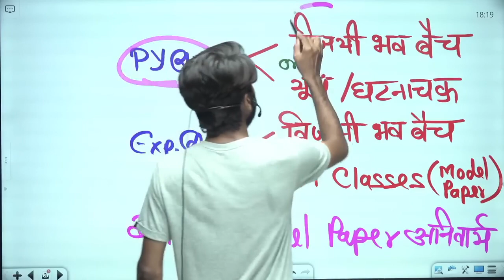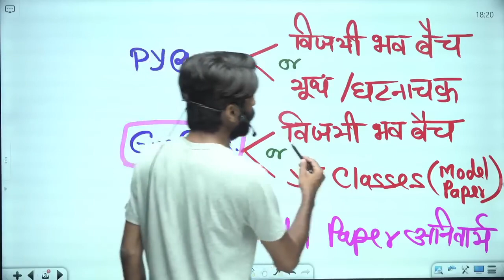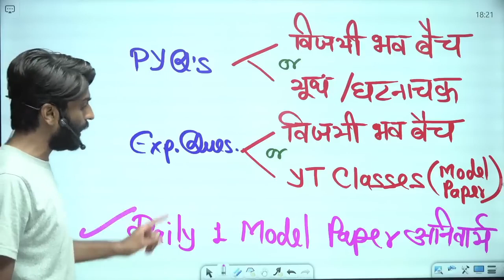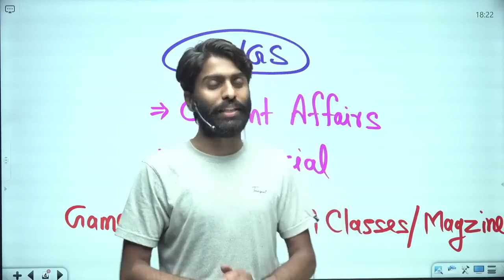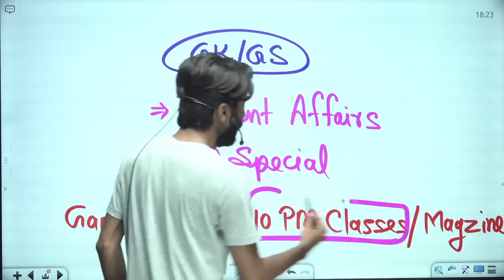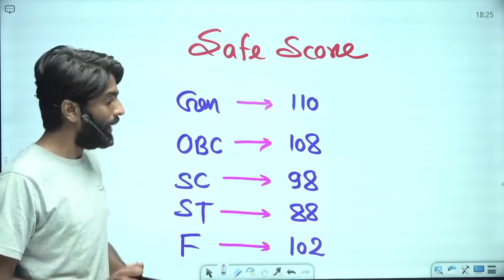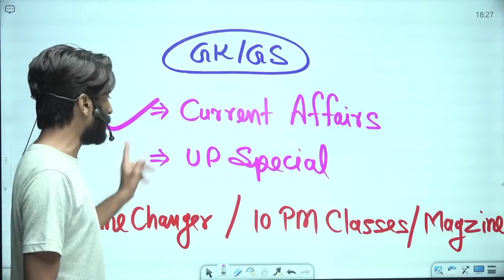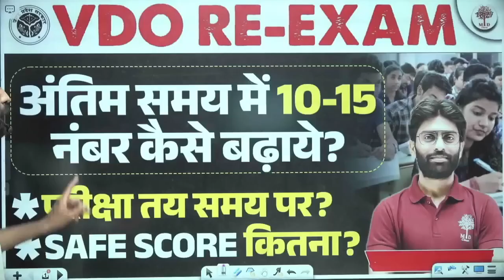🔥VDO RE-EXAM NEW UPDATE | अंतिम समय में 10- 15 नंबर कैसे बढ़ाये | VDO EXAM DATE | VDO SAFE SCORE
🔥VDO RE-EXAM NEW UPDATE | अंतिम समय में 10- 15 नंबर कैसे बढ़ाये | VDO EXAM DATE | VDO SAFE SCORE MD CLASSES VLOGS